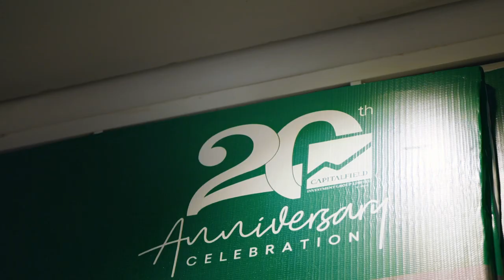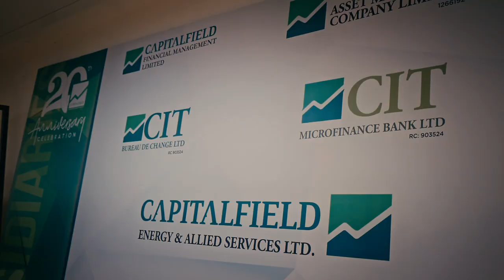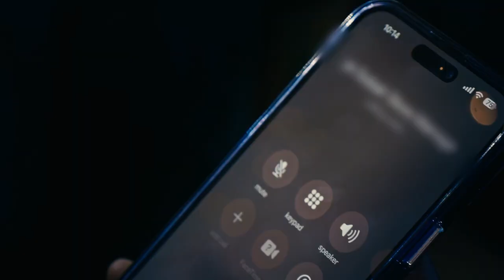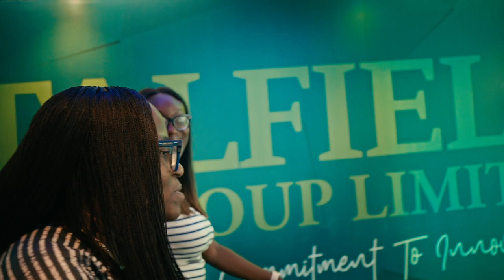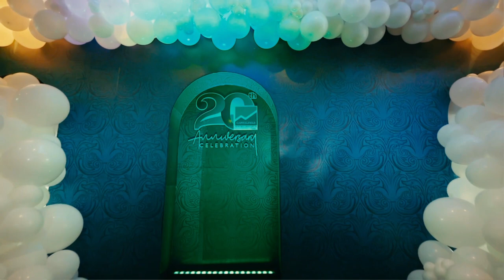Capital Field Investment 20years Anniversary Documentary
New Documentary Work for Capital Field Investment through Zapphaire Events/Decor by Furtullah